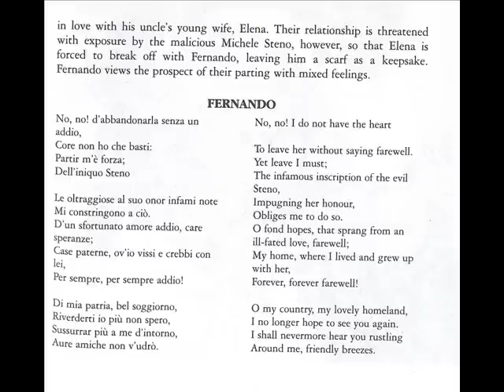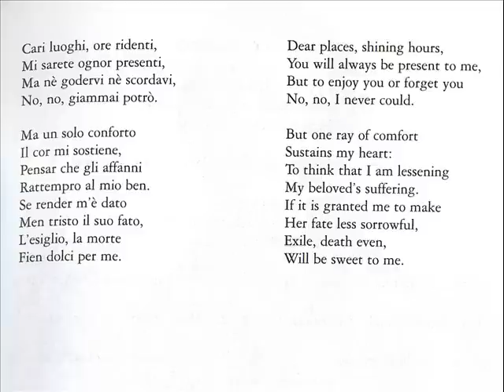ROCKWELL BLAKE: ARIA FROM "MARINO FALIERO" -LIVE @ CARNEGIE"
TENOR ROCKWELL BLAKE SINGS "DI MIA PATRIA O BEL SOGGIORNO", FROM DONIZETTI'S OPERA "MARINO FALIERO".

THIS IS THE LIVE VERSION AT CARNEGIE HALL, 2002.

THIS KIND OF SINGING IS NOT FROM THIS WORLD.
IF HE'S AMAZING IN THE STUDIO, LIVE HE IS SIMPLY UNBELIEVABLE!